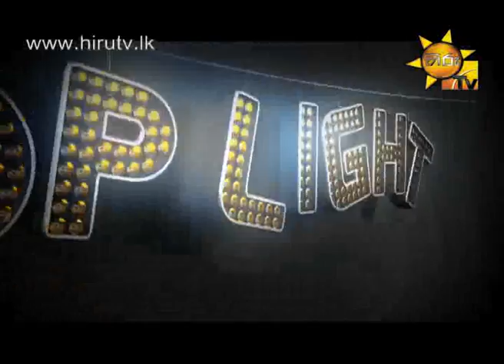Hiru TV Top Light EP 366 | 2015-02-20